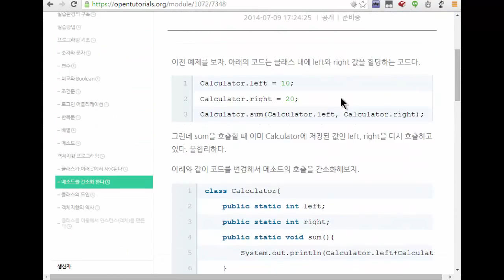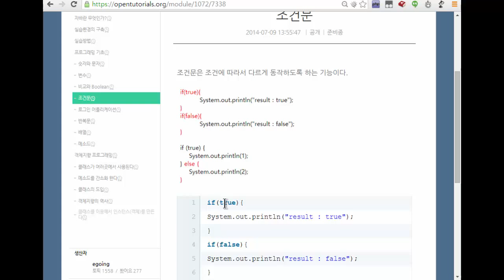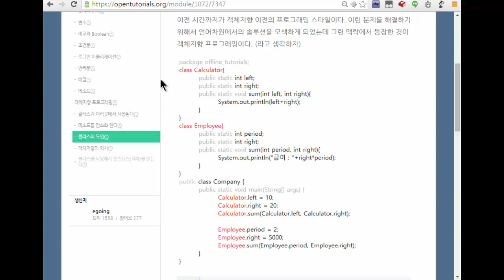Java - 3 실습방법